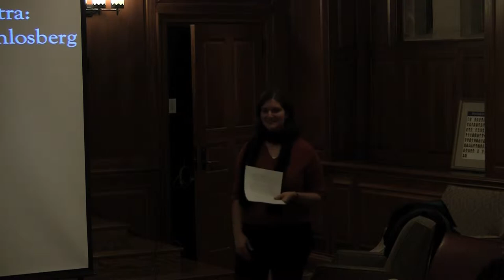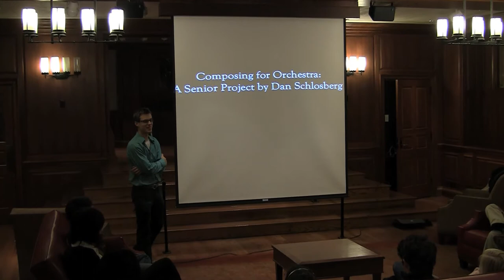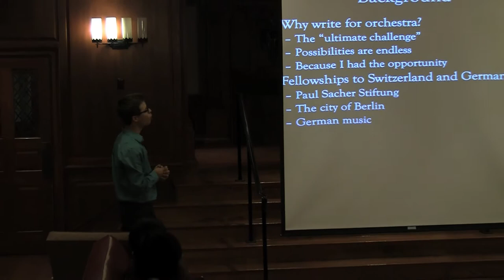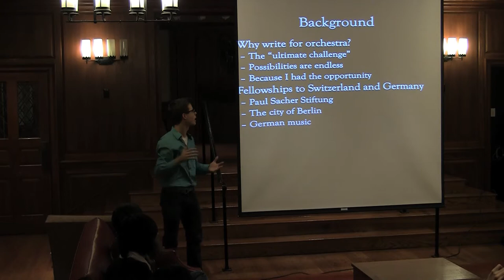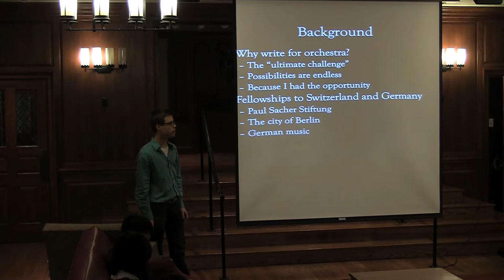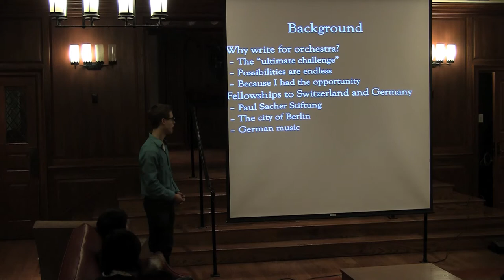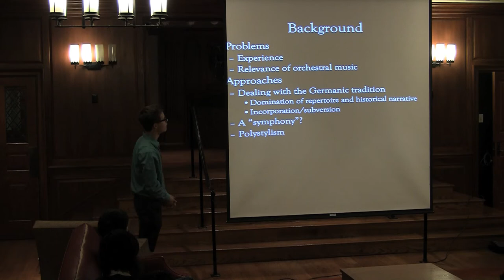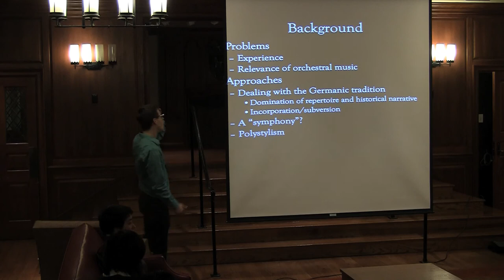Dan Schlossberg - Composing for Orchestra - Part 1 - Yale Mellon Forum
Yale Mellon Forum
Composing for Orchestra - Part 1
Dan Schlossberg, Branford '10